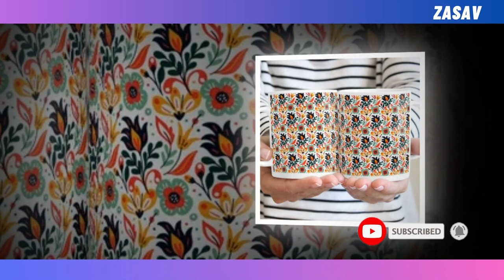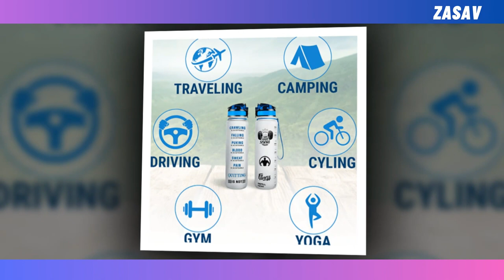Elevate Your Morning Ritual with the Enchanting 15oz Color Changing Mug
𝑽𝒊𝒅𝒆𝒐 𝑬𝒅𝒊𝒕𝒊𝒏𝒈: Filmora Software
𝑬𝒅𝒊𝒕𝒐𝒓: Abdullah As Sayem
𝑽𝒐𝒊𝒄𝒆: Yubair Hossain
𝑺𝒄𝒓𝒊𝒑𝒕: Atiqur Rahman

𝑪𝒐𝒎𝒑𝒖𝒕𝒆𝒓 𝒄𝒐𝒏𝒇𝒊𝒈𝒖𝒓𝒂𝒕𝒊𝒐𝒏.

𝑷𝒓𝒐𝒄𝒆𝒔𝒔𝒐𝒓: Intel(R) Core(TM) i3-6100 CPU @ 3.70GHz 3.70 GHz